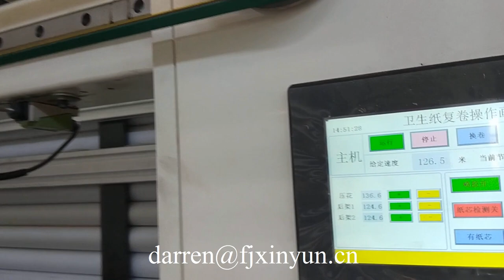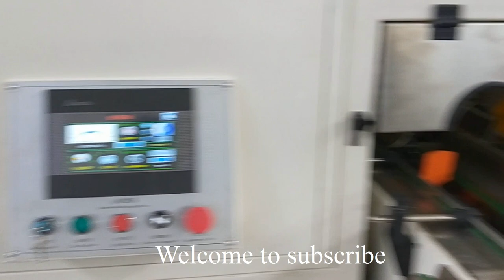Bath tissue production line small toilet roll paper making machine price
ADD: Quanzhou City,Fujian Province,China
Contact person: Darren Pan
M.B:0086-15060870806 (Viber Wechat and WhatsApp)